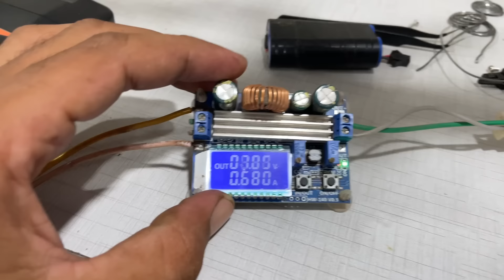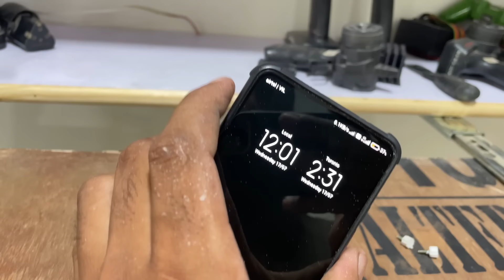new set-up work day-33,34 and video shooting with Tractor models